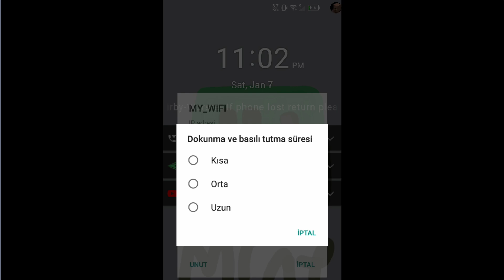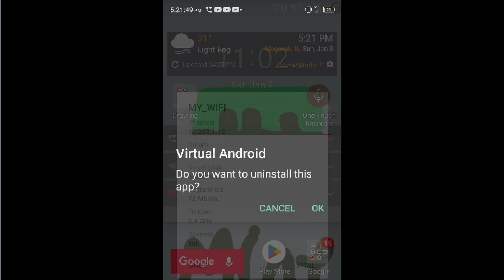Android Error Funny Compilation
Laugh along with us as we showcase the funniest Android errors and mishaps! From apps crashing at the worst times to storage full pop-ups, we've all been there. Watch as users react hilariously to these common Android blunders."